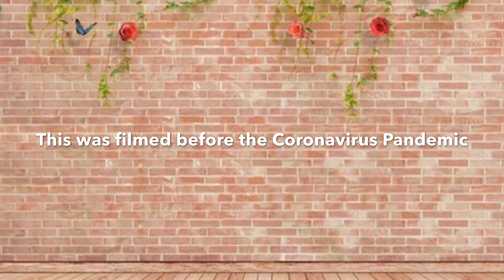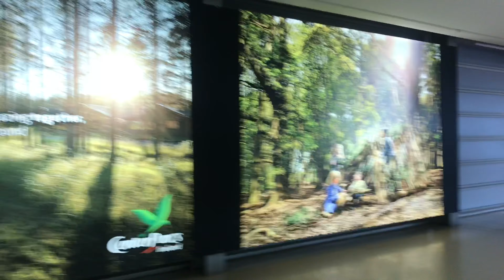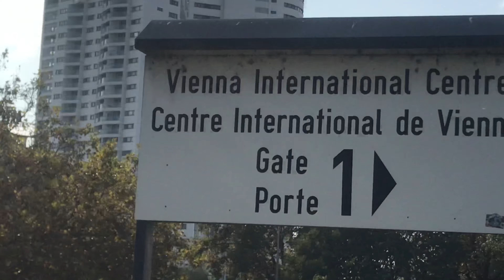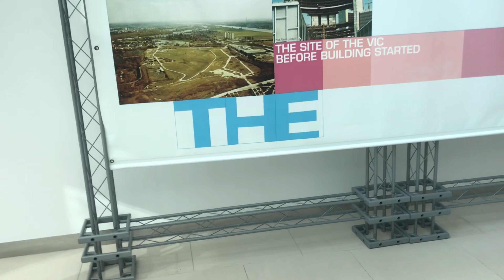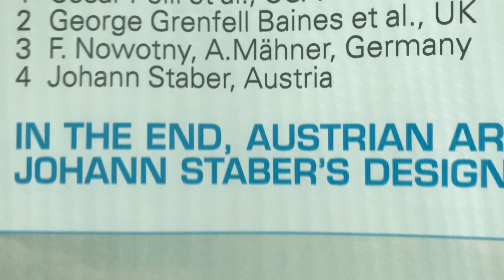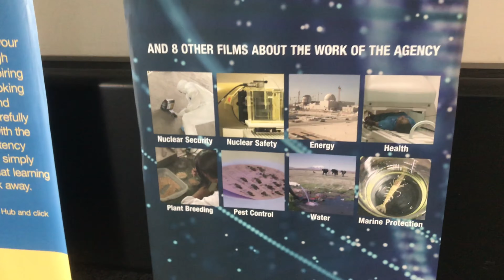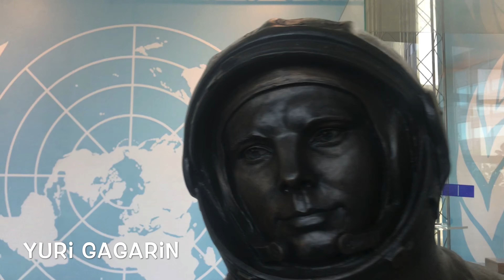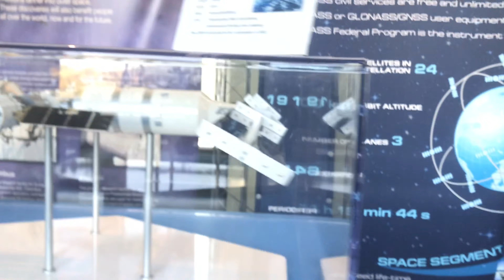Trip to Vienna {My First Travel Vlog}